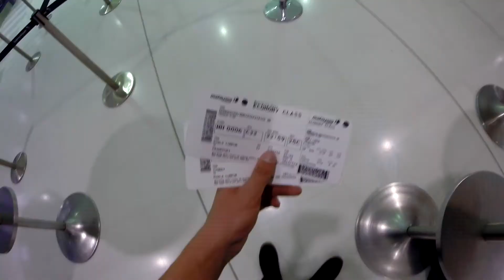Vlog #13 - Bye bye Australia!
Und dann hieß es leider Bye bye!

Nach einer weiteren unglaublich coolen und schönen Zeit bei unserem Kumpel Michael in Sydney, wurden die Taschen gepackt, das Bmx verpackt und es ging am 22. Mai mit dem Flieger zurück nach Deutschland. Wieder ein Zwischenstopp in Kuala Lumpur, dann weitere 12 Stunden fliegen nach Frankfurt, wo wir dann den Zug zurück in unser zweites zu Hause nahmen - zurück nach Rendsburg!

Am Bahnhof in Hamburg überraschte uns unser bester Freund Aaron und in Rendsburg sahen wir dann Familie und unsere anderen besten Freunde wieder:) Super schön!!

Nach unserer besten Zeit im Leben, nach 225 Tagen Australien, geht es nun in Deutschland weiter mit einem ganz anderen Leben als da drüben...

... aber auch hier kommen bestimmt viele neue Eindrücke, Reisen und Abenteuer auf uns zu und ich kann mit Sicherheit sagen:
Eines Tages steht eine neue große Reise an!

Danke fürs Folgen des Vlogs.
Es war die geilste Zeit und ich werde es vermissen neue Blogs zu schneiden.

Bis dann,
eure Travellingkoalas :)